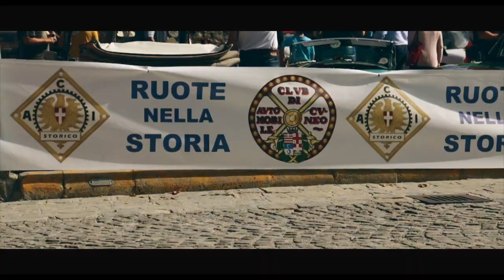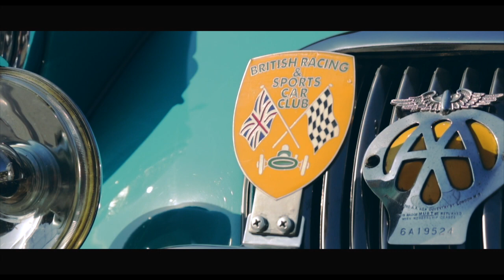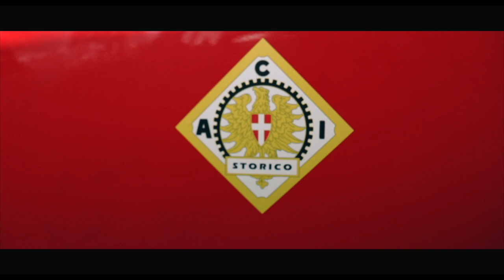“Ruote nella Storia” a Monforte d’Alba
È stata un successo la tappa cuneese di “Ruote nella Storia 2019”, nono appuntamento del tour di raduni e incontri dedicato agli appassionati di automobilismo d’epoca che Aci Storico porta in tutta la Penisola, in collaborazione con l’associazione “I Borghi più belli d'Italia”. All’evento, organizzato dall’Automobile Club Cuneo con il patrocinio del Comune di Monforte d’Alba, uno dei Borghi più belli d'Italia e svoltosi domenica 29 settembre nel paese langarolo, hanno preso parte una cinquantina di equipaggi provenienti da numerosi centri della Granda e fuori provincia.